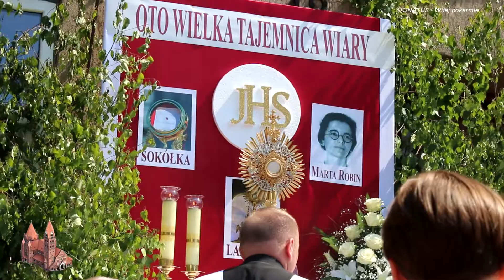Procesja Bożego Ciała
W uroczystość Bożego Ciała z kościoła św. Antoniego do Konkatedry ulicami Ostrowa Wielkopolskiego przeszła procesja eucharystyczna. Procesji przewodniczył bp Łukasz Buzun. Przy czterech ołtarzach zlokalizowanych przy ul. Raszkowskiej oraz na Rynku modlono się i słuchano czytania z czterech Ewangelii, tematycznie związanych z Eucharystią.

Ostrowską tradycją zapoczątkowaną w 1934 roku jest ponawianie aktu oddania miasta Najświętszemu Sercu Jezusowemu na Rynku przez władze miasta, które reprezentował przewodniczący Rady Miejskiej Marian Herwich. Procesja eucharystyczna zakończyła się przy Konkatedrze udzieleniem błogosławieństwa Najświętszym Sakramentem na cztery strony świata, po którym biskup pomocniczy Łukasz Buzun wraz z biskupem-seniorem Teofilem Wilskim i kapłanami odprawili Mszę św...